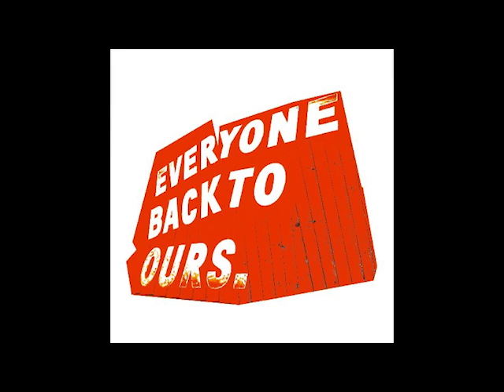Everyone Back To Ours Film - Mal Williamson